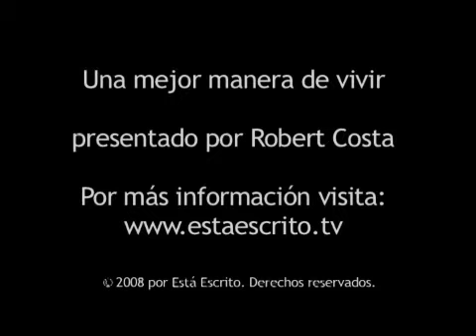70 Escrito Está - El perdón de Dios.flv